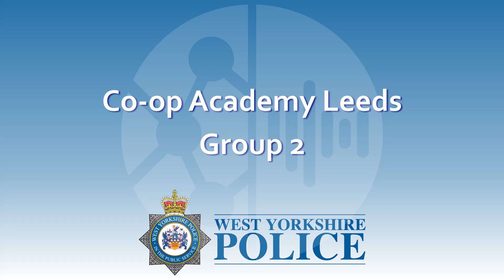Coop Academy Leeds Group 2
Vote for this video in the West Yorkshire Schools Knife Crime Media Challenge